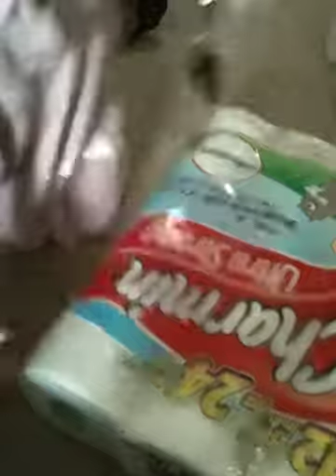Just Fix It part 1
Gracie fixing the toilet paper with daddy's keys